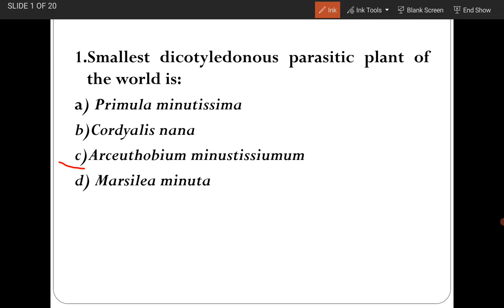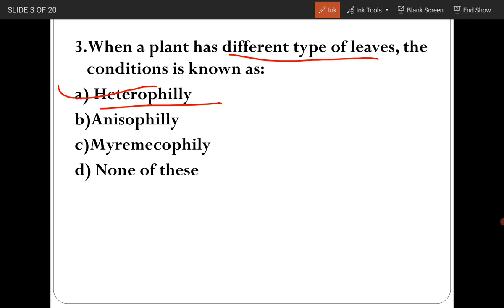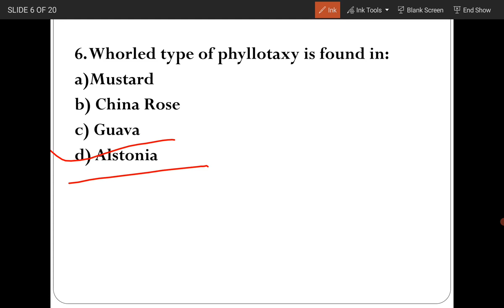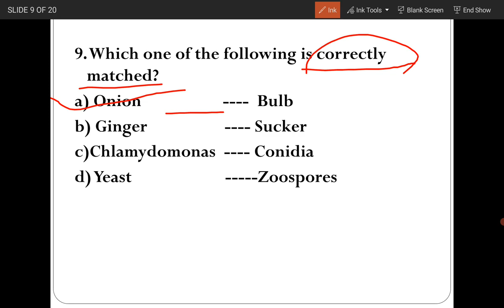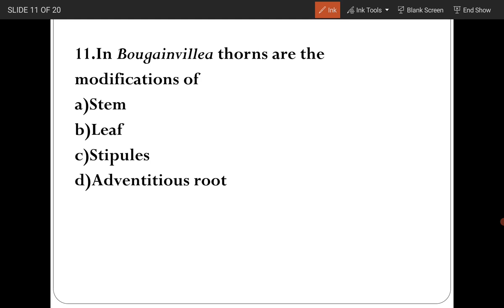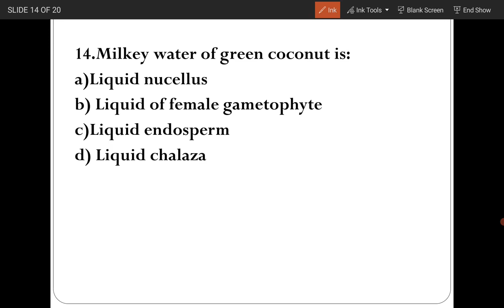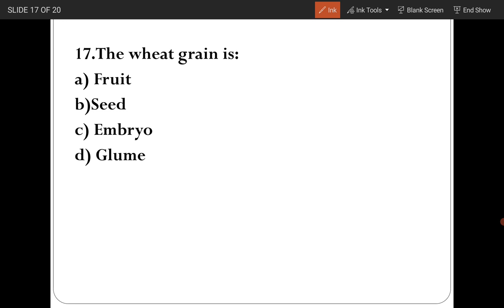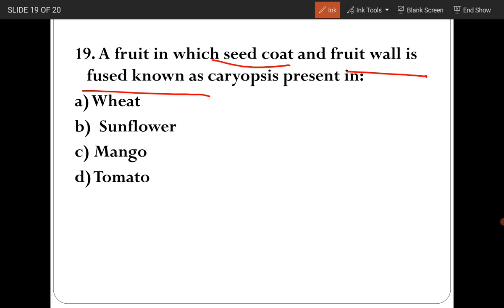TGT| PGT|LT 2022|SUPER 20 QUES.|BIO BOOSTER Dr.SUMANT SINGH SIR|MORPHOLOGY OF ANGIOSPERM